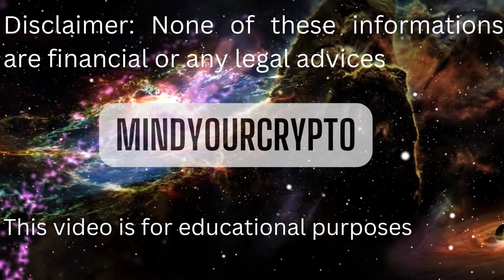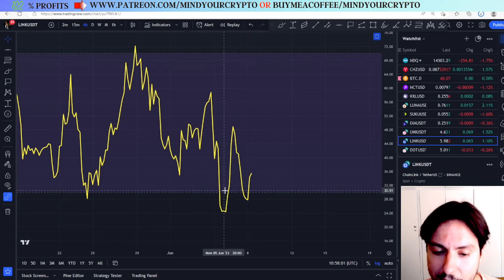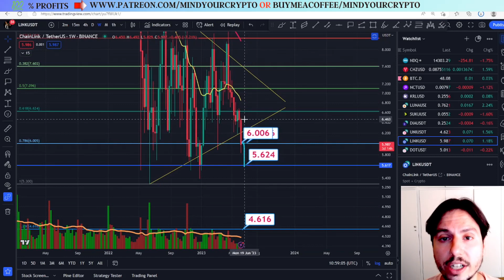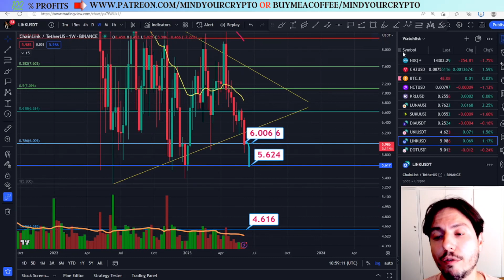CHAINLINK WILL CRASH MORE THAN 20%! HERE IS WHAT YOU NEED TO KNOW!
In this video we are going to analyze where CHAINLINK(LINK) 2023 is going to go

💰💰 JOIN PREMIUM